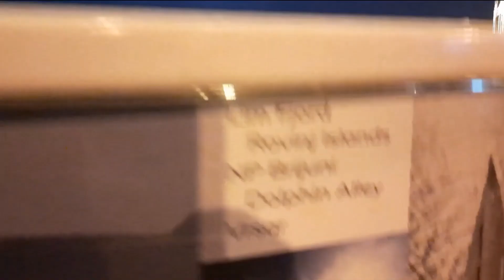VLOG ROVINJ (UHITILI NAS???)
Novi dan nas je odveo u buržoazijski grad Rovinj, ali ni danas nije poršlo bez problema. Jesu li nas uhitili? Jesmo li prenočili u zatvoru? Tražimo sponzora javite se.